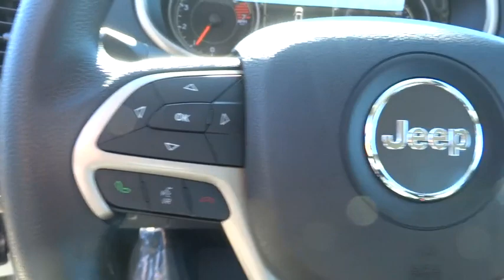2016 Jeep Cherokee Concord, Pleasant Hill, Walnut Creek, Martinez, Pittsburg, CA GW126624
2016 Jeep Cherokee

 4901 Marsh Dr.

Sport trim, Billet Silver Metallic Clear Coat exterior. Bluetooth, iPod/MP3 Input. EPA 31 MPG Hwy/22 MPG City! CLICK NOW!KEY FEATURES INCLUDEiPod/MP3 Input, Bluetooth Rear Spoiler, MP3 Player, Keyless Entry, Child Safety Locks, Electronic Stability Control.OPTION PACKAGESSPORT APPEARANCE GROUP (DISCONTINUED) Gloss Black Roof Rails, Wheels: 17 x 7 Aluminum, PARKVIEW REAR BACK-UP CAMERA, QUICK ORDER PACKAGE 21A Engine: 2.4L I4 PZEV M-AIR, Transmission: 9-Speed 948TE Automatic, TRANSMISSION: 9-SPEED 948TE AUTOMATIC (STD), ENGINE: 2.4L I4 PZEV M-AIR Tigershark, 600 Amp Maintenance Free Battery, California Emissions.MORE ABOUT USAside from our excellent selection of models (Chrysler 200, Dodge Dart, Jeep Grand Cherokee, RAM 1500), we also offer a superb selection of used cars. And because we're committed to helping you realize your dream of ownership, we also offer genuine Chrysler, Dodge, Jeep, RAM parts to enhance your driving experience and a fully staffed car service and maintenance department.Fuel economy calculations based on original manufacturer data for trim engine configuration. Please confirm the accuracy of the included equipment by calling us prior to purchase.Our multi-point inspection does not guarantee a recall free vehicle.